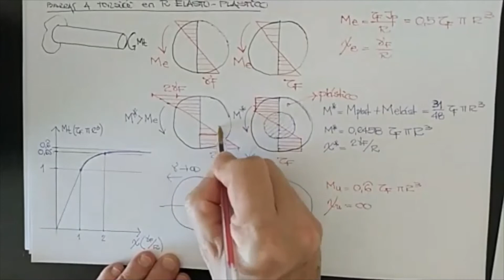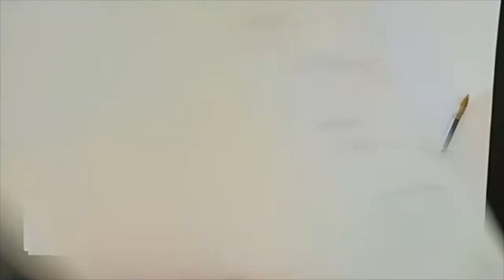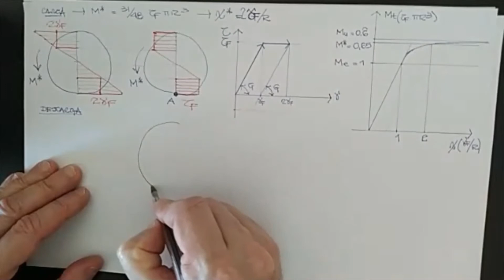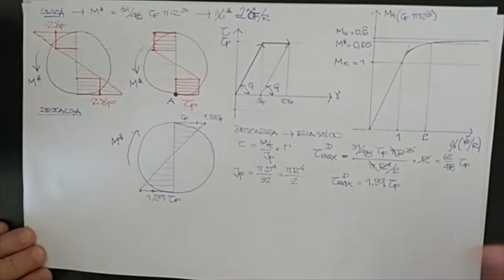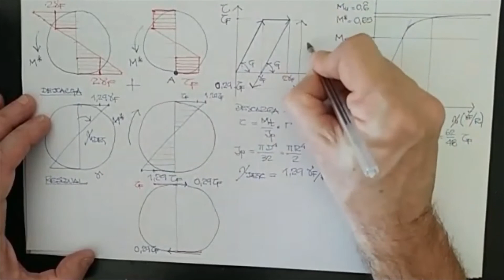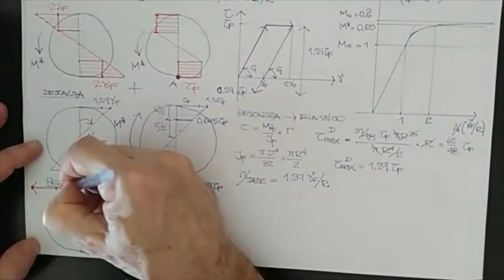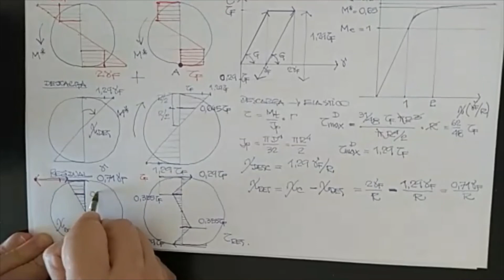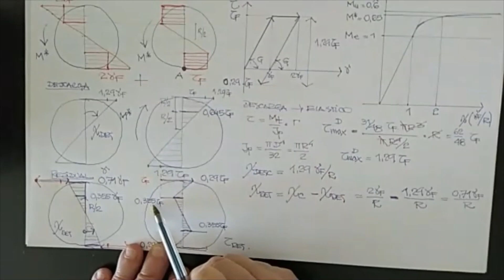EII-84.03-Teórica-AEPlas-Solicitación por Torsión Plástico-Descarga-2020,1C